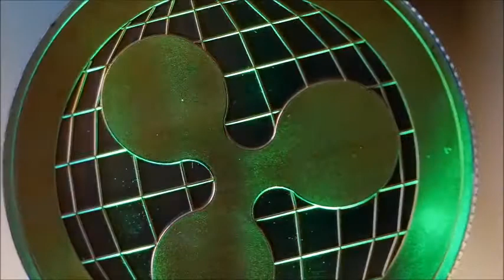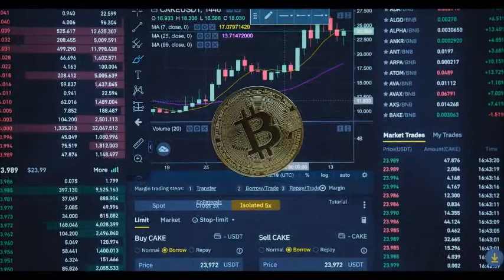Reddit reminisces defunct ‘Bitcoin faucet’ website that gave away 19,700 BTC for free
DOWNLOAD A FREE BROWSER WHICH WILL EARN YOU BITCOINS FOR FREE.